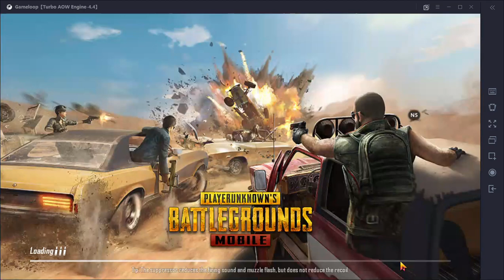pubg mobile noob gameplay 2020-06-20 03-01-34